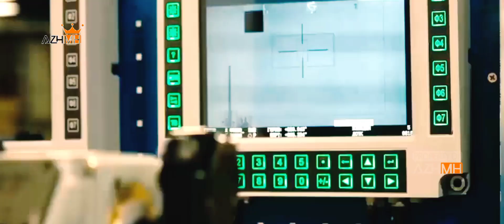Unmanned BMP-3 tank with AI system, Sinitsa robotic combat module and drone?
Rostec will present an unmanned infantry fighting vehicle BMP-3 at the Army-2022 forum this month. First information about the prototype appeared in 2021. The combat vehicle is based on a tracked chassis and is equipped with V-shaped engine UTD-19, which has 500 hp. The manufacturer stated that the unmanned version of the BMP-3 can pass through 2.5 m wide ditches.